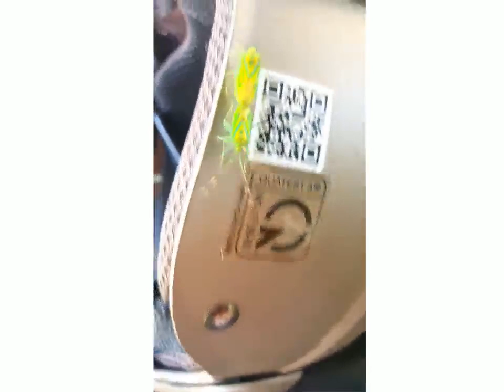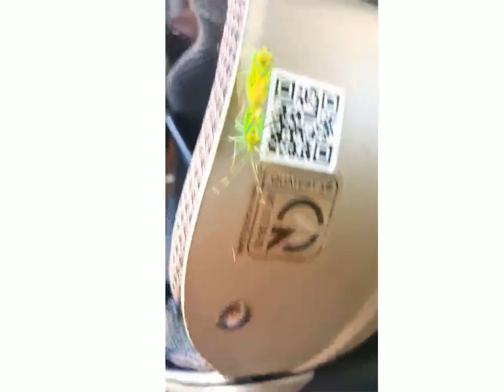Bọ xít giao phối (Mating bugs)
Cuộc sống thú vị quanh ta